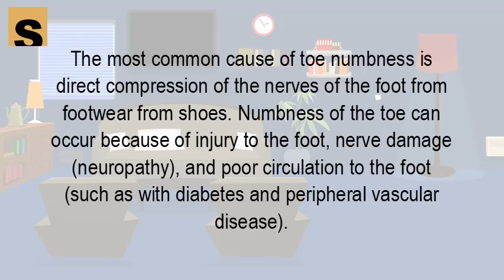What can cause numbness in feet